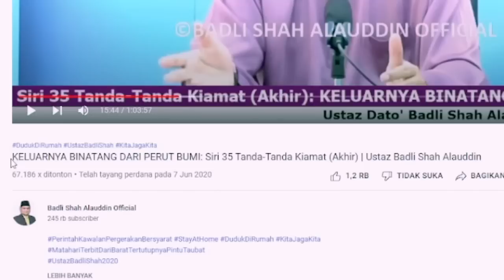😱Ternyata ini Wujud BINATANG yang Akan KELUAR dari BUMI Sebelum KIAMAT❗❗ Ustaz Badli Shah Alauddin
Kredit Sumber Video Original :
Badli Shah Alauddin Official
KELUARNYA BINATANG DARI PERUT BUMI: Siri 35 Tanda-Tanda Kiamat (Akhir) | Ustaz Badli Shah Alauddin